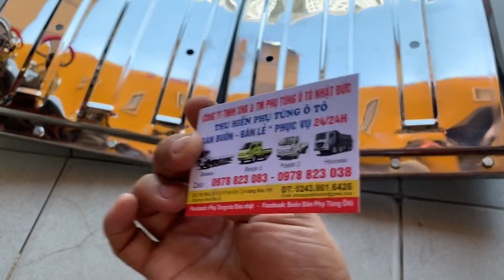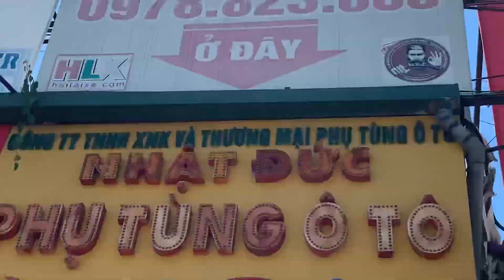Review tận cảnh chắn bùn bánh trước ionx kia k200 , kia k100 , kia k149 hàng dập máy , khoan lỗ sẵn